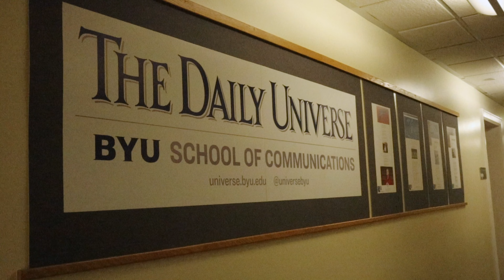Faculty Friday: Dani Hallows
By Jamie Calica
Meet Dani Hallows! Before starting college, Hallows went to BYU and spoke with some of the department's professors to learn more about the program. After considering different options, she realized that a journalism major was what she was most drawn to. Hallows is now a graduate student in her final semester who teaches communications 308, research methods for journalism.